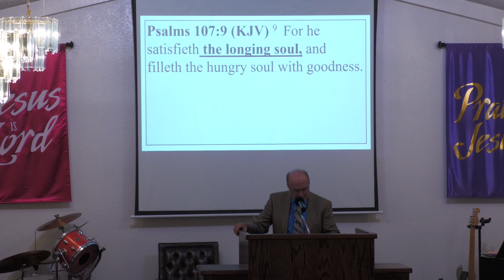202206206 TR Wolfe The Longing Of My Soul